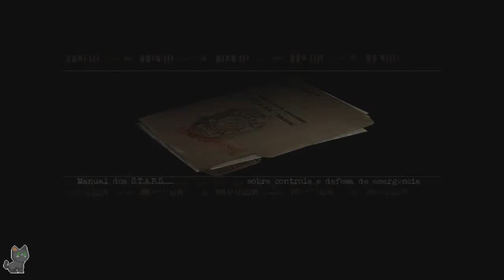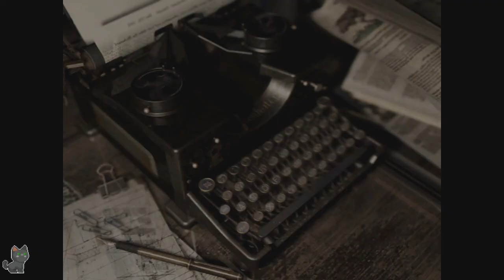Resident Evil Remaster - Parte 3 | Gameplay em Português (Live da Twitch)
Resident Evil HD Remaster é o primeiro jogo da série Resident Evil, onde a equipe dos S.T.A.R.S são enviados em busca da equipe anterior, BRAVOS, que perdeu comunicação. Há rumores que está acontecendo uma epidemia de canibalismo em Raccon City. Jogo traduzido para português, vídeos retirados das lives da Twitch.

--x AJUDE O CANAL x--
Vai comprar algo na Epic Games? Use nossa tag na hora da compra: Alobona
Vai comprar algo em outras lojas? Conheça o Aloba Xop. Comprando pelos links de nossa página, você estará ajudando o canal!